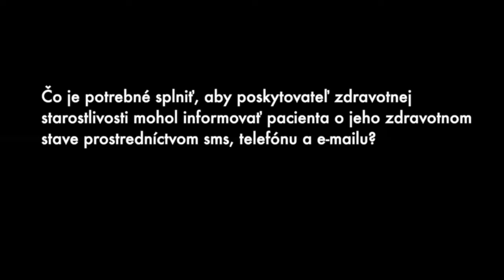Pravidlá poskytovania informácií o zdravotnom stave pacienta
JUDr. Dušan Podolský, PhD., MBA informuje o poskytovaní informácií blízkym pacienta.